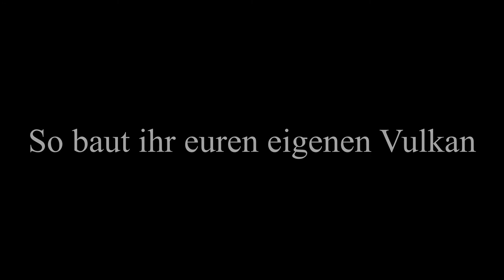DIE MUTPROBE 😱😱 • MINT YouTubing • Pestalozzischule Siegen-Wittgenstein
Schülerinnen und Schüler der Pestalozzischule in Siegen haben sich während des MINT YouTubing-Kurses nicht nur mit Themen wie Klimawandel, physikalischen Prozessen und chemischen Reaktionen sowie Robotik auseinander gesetzt, sondern auch spannende Mutproben gemeistert, Kämpfe ausgefochten und die Welt mal von außen betrachtet. Jetzt sind die Teilnehmer selbst YouTuber. Das zdi Zentrum Regionalinitiative MINT Siegen-Wittgenstein freut sich über die sehenswerten Ergebnisse und die tolle Kooperation mit der Pestalozzischule.